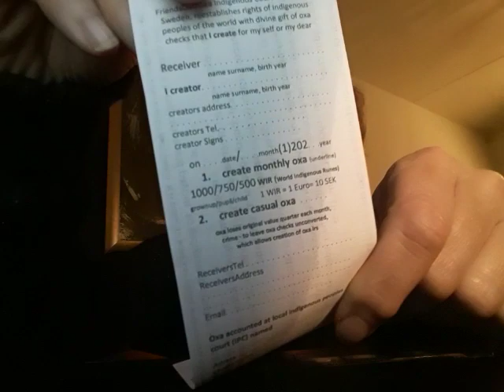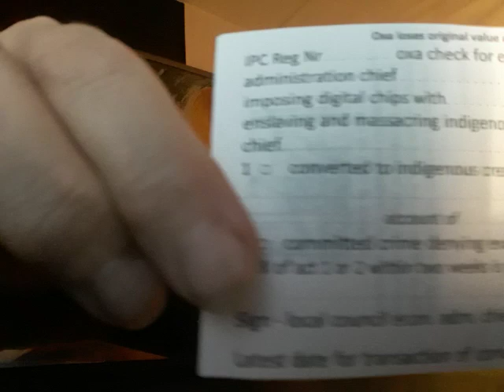Ditta of Godland reads Reiner Fuellmich Coronavirus Scandal paper, elaborates on Love Order. 201117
Ditta of Godland akka Ditta Rietuma reads the translation fr Italian to English of Reiner Fuellmich Coronavirus Scandal paper, elaborates on Love Order. 201117.

Dr Reiner Fuellmich is one of four members of the German Corona Investigative Committee, which since July 10, 2020, has been listening to large number of international scientists’ and experts’ testimonies, to find answers to questions about the pandemic, being asked by people worldwide.

See more on Ditta and Leif of Godland, of World Indigenous Human Love Order of Godland, Se even limits of doses for RF EMF and for ionising radiation